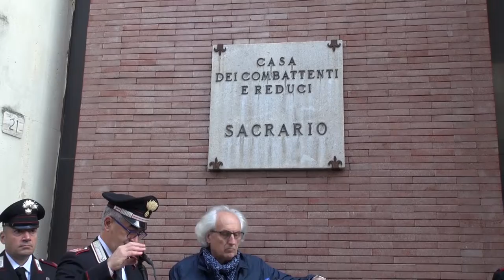4 novembre, anche Arezzo celebra la Giornata dell'Unità Nazionale e delle Forze Armate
Anche ad Arezzo si celebra il ”Giorno dell’Unità Nazionale e Giornata delle Forze Armate”.
La cerimonia come consueto ha preso avvia al Sacrario Militare di Via dell'Anfiteatro, con l'Alzabandiera, gli Onori ai Caduti e la deposizione di una Corona di alloro.
Le celebrazioni sono proseguite nel Salone d’Onore della Prefettura con la lettura del messaggio del Presidente della Repubblica e del Ministro della Difesa.